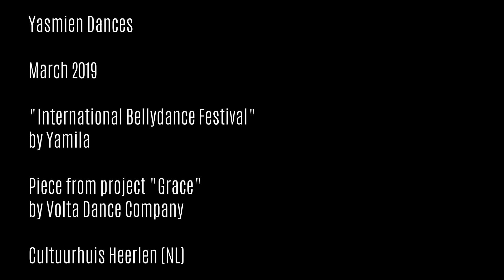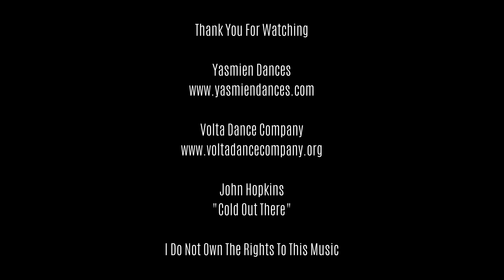Yasmien Dances ~ Time Ticking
Yasmien Dances